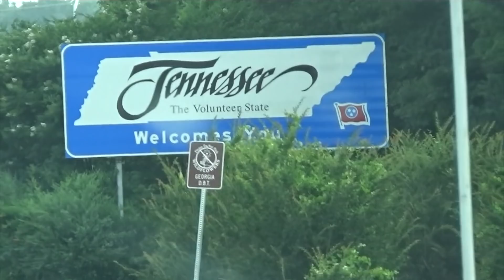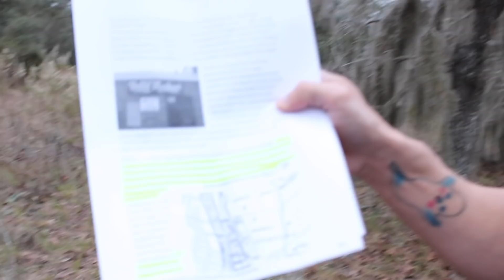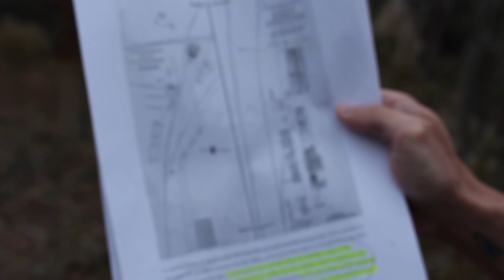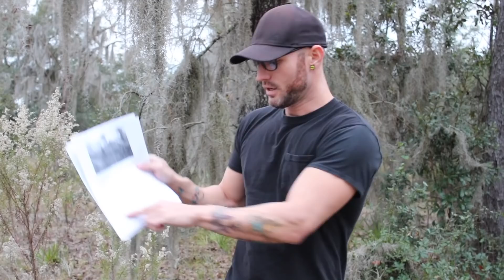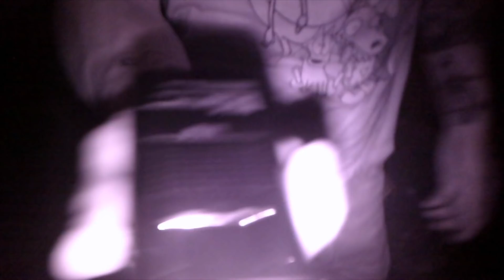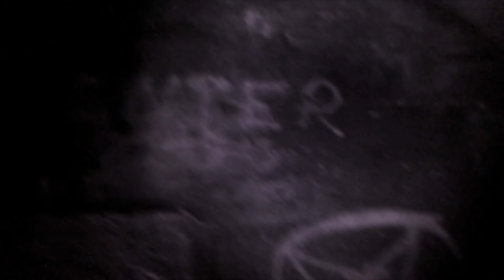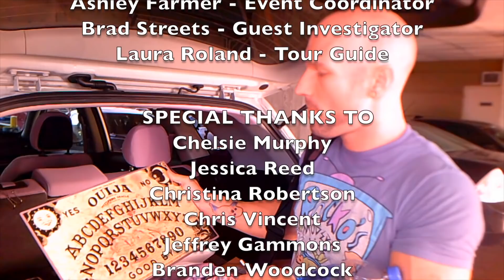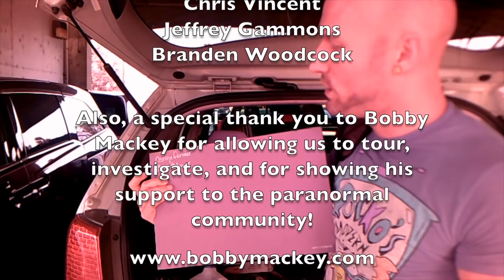Bobby Mackey's, HAUNTED! - Conjuring Mackey's documentary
WARNING - INTENSE and EXTREME PARANORMAL TECHNIQUES
A full length look into Bobby Mackey's Music World as myself, Stephen Erkintalo, Christy Cash, and others explore the hauntings of the most haunted nightclub in America, Bobby Mackey's! REAL footage! RAW footage! NO manipulation or editing manipulation where we enhance the sounds, EVPS or actions. This is as PURE and UNCUT as it gets!